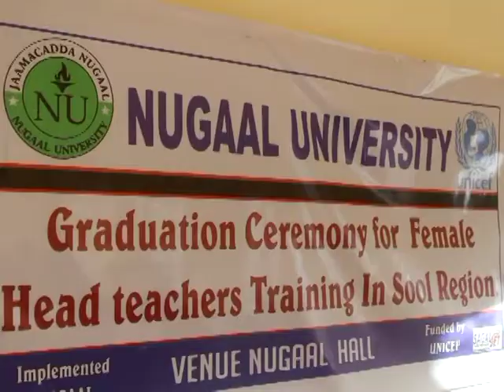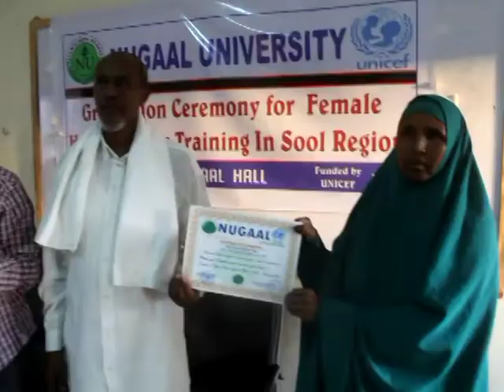Hoyooyin Lagu gudoonsiyay Shahadooyin Jaamacada Nugaal A